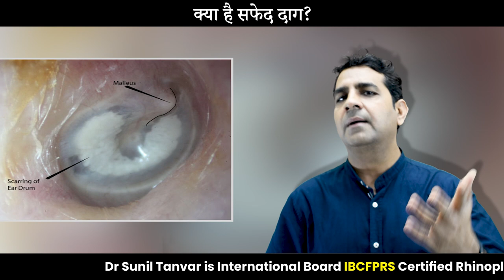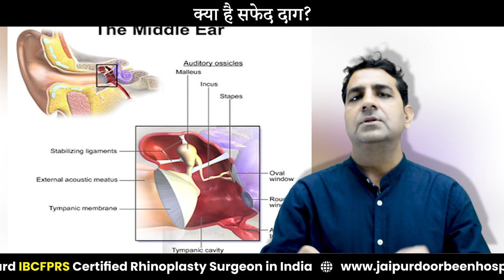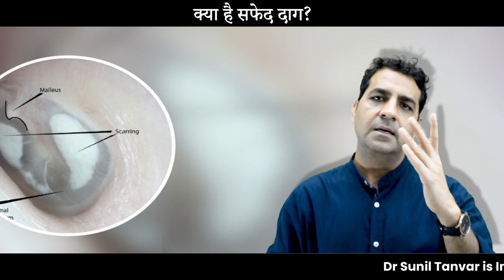कान के पर्दे पर सफेद निशान | Medical points Army Service | Dr Sunil Tanvar (In hindi)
आर्मी मे मेडिकल से पहले बरतने वाली सावधानियां | क्यों मिलता है मेडिकल मे रेफर |
किन कारणों से मिलता है रेफर |

Kan ke parde mai safed daag ka hona
कान मे सफ़ेद दाग का कारण
कान के परदे मे सफ़ेद दाग का होना
कान मे सफ़ेद पथरी का होना
कान मे सफ़ेद पथरी का इलाज
कान मे सफ़ेद दाग का इलाज